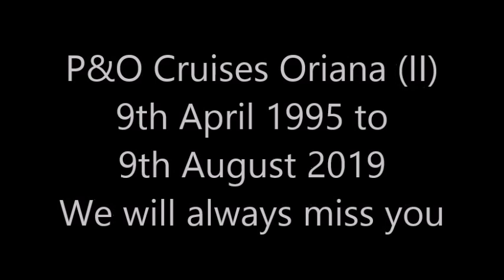Goodbye Oriana 16th August 2019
P&O's Oriana left her home port of Southampton under her new name of Piano Land on a miserable morning.  Aurora and Ventura crew said their goodbyes as she set sail for the final time and began the journey to China.